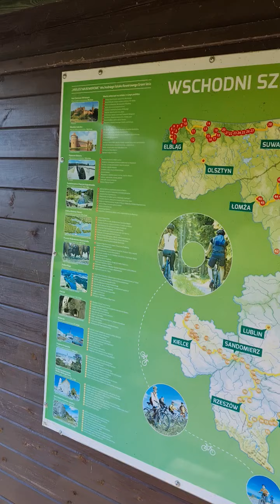bajking green velo nielisz